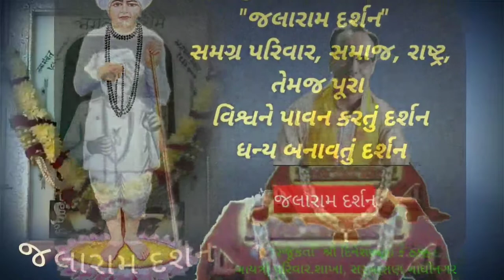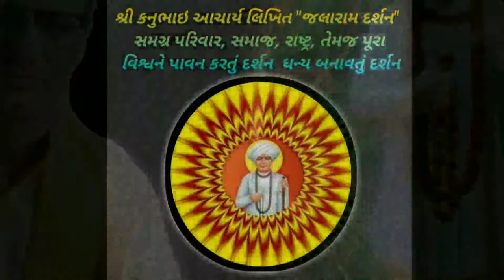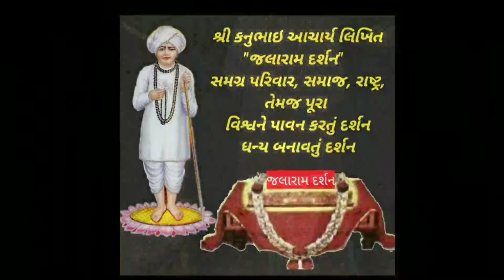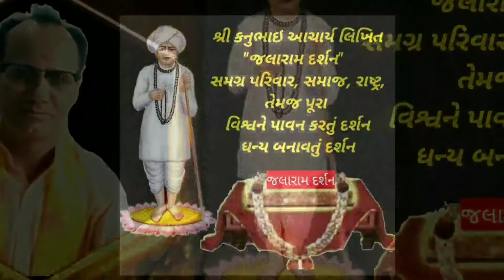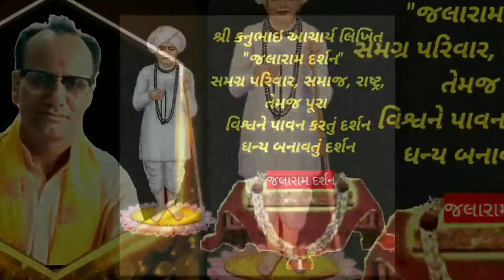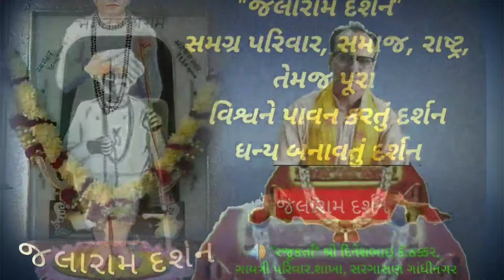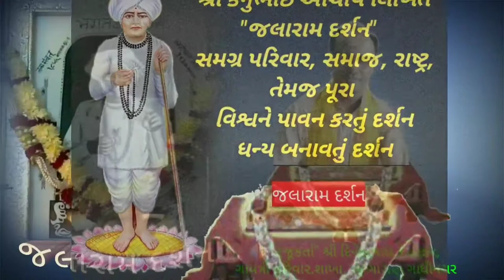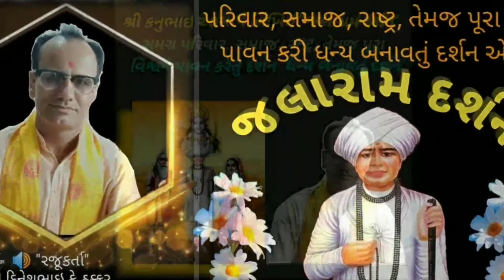Jivan Dhanya banavyu darshan, જીવન ધન્ય બનાવતું દર્શન એટલે 'જલારામ દર્શન' સંવેદનાને સથવારે ભાગ - ૮